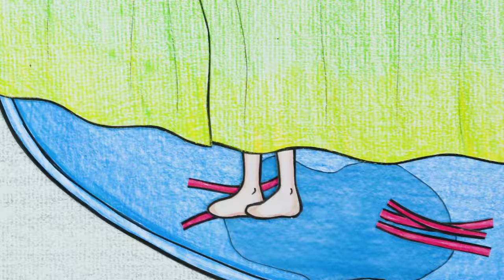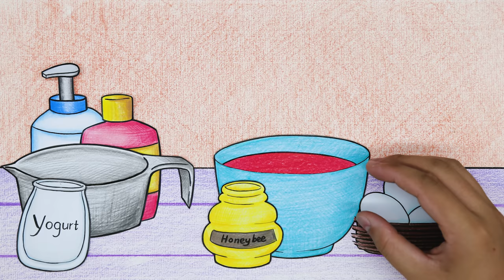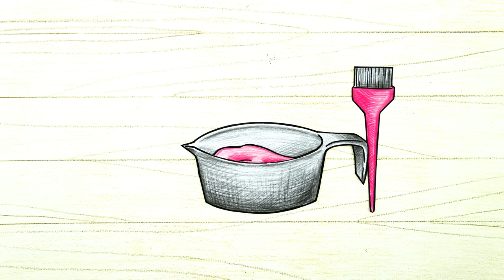Help Mommy Long Legs grow her hair back - Stop Motion Paper | Yul Channel #53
00:00 - 03:44  Help Mommy Long Legs grow her hair back
03:45 - 07:20  With Mommy Long Legs dyeing her hair
07:21 - 10:44  Huggy Wuggy and Mommy Long Legs beauty at SPA